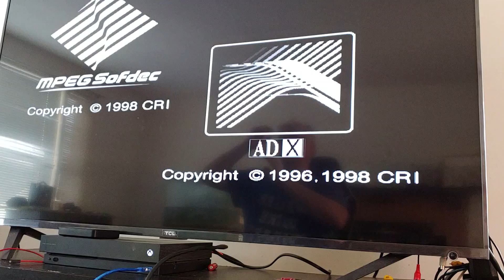Pandora key 7 gigawing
Informational